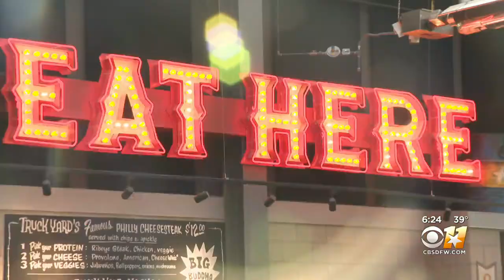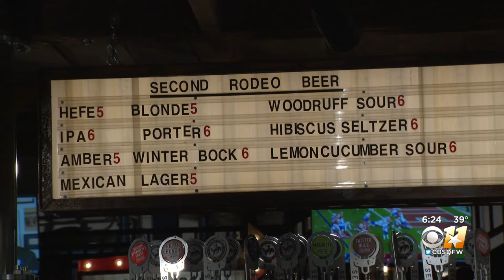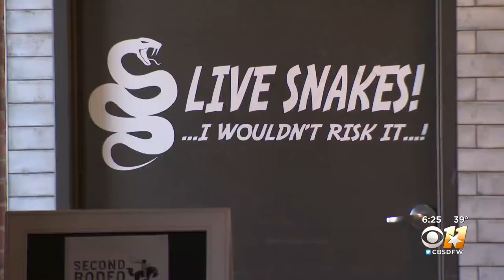Discover DFW: Second Rodeo Brewing